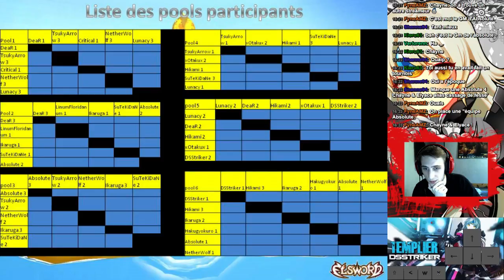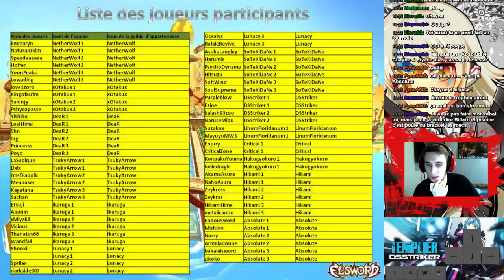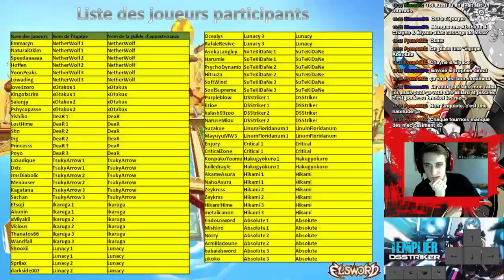[FR] Rediff' tournois elsword GvG - part 1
Je fais souvent des live sur elsword mais c'est vrai que je ne met jamais rien sur youtube, voila l'occasion en espérant que ça vous plaise ;)